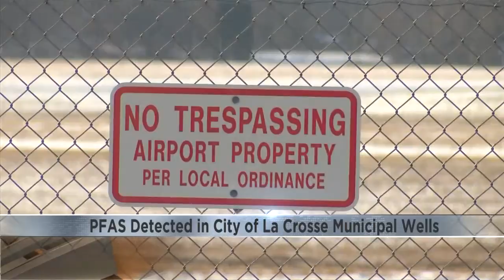PFAS found in two City of La Crosse municipal wells